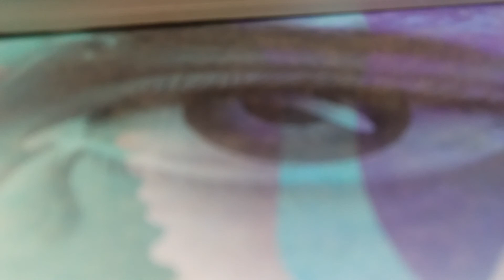تفسير رؤيه حلم العلماء والحكماء والفلاسفه فى المنام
فى هذا الفيديو سوف  افسر رؤيه  العلماء والحكماء والفلاسفه فى المنام